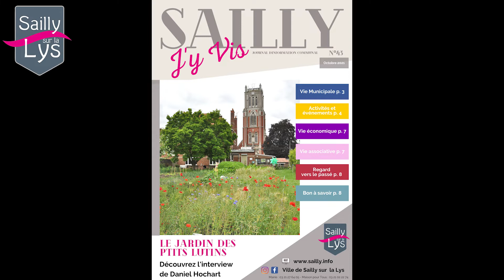Vœux du maire 2022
Vœux de Jean-Claude Thorez, maire de Sailly-sur-la-lys, pour l'année 2022